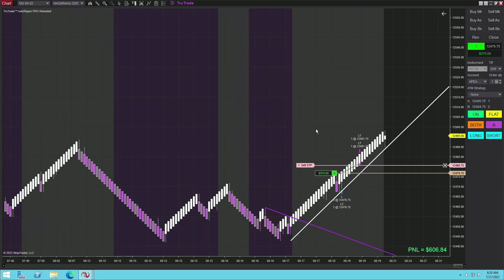📈$770 Blow Your Mind With NinjaTrader Automation